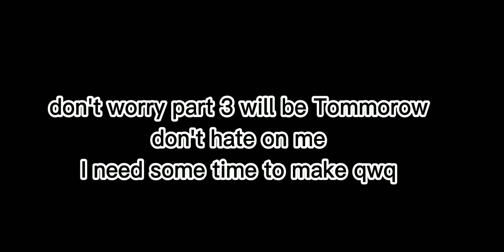Creator: Female DS NM meeting someone part 2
still no songs